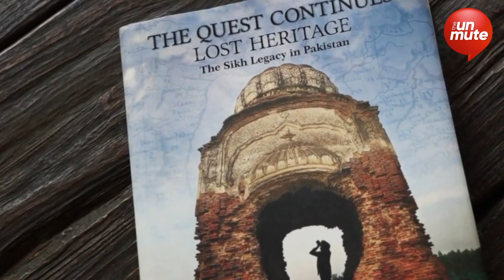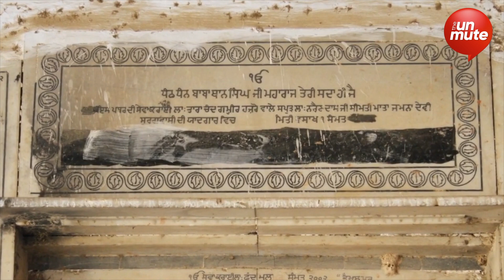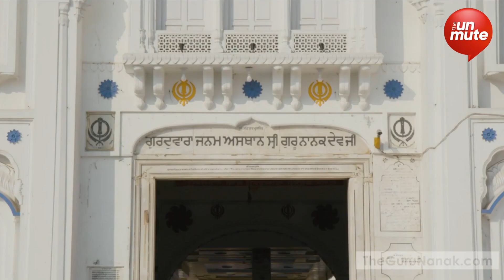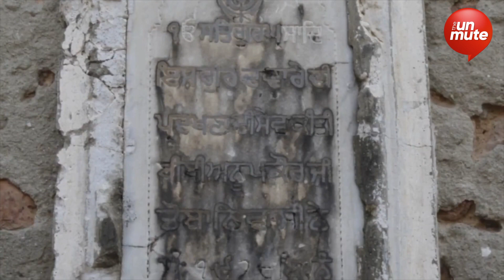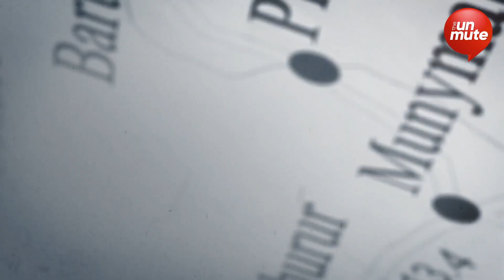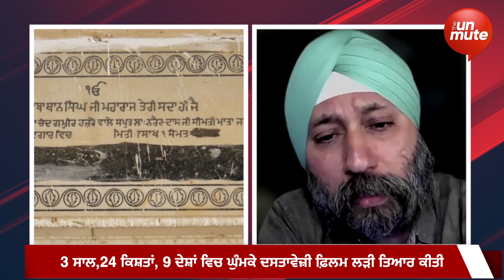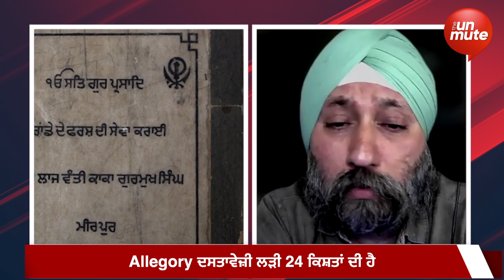ਕਥਾਵਾਂ ਦਾ ਸਫ਼ਰ Shri Guru Nanak Dev Ji ਦੇ ਸੰਗ | The Unmute Special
The Unmute Special ਅਜਿਹੇ ਸਿਲਸਿਲੇ ਦਾ ਸਿਰਨਾਵਾਂ ਹੈ ਕਿਉਂ ਕਿ - ਬੋਲਣਾ ਜ਼ਰੂਰੀ ਹੈ !